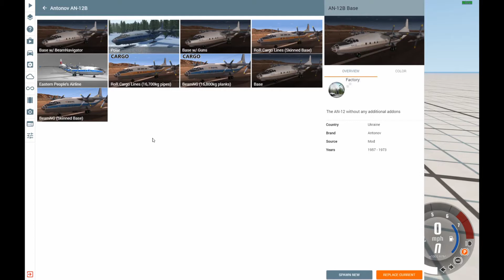Jak Latać Każdym Samolotem W Beamng Drive Tutorial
▰▰▰▰▰▰▰▰▰ LINKI ▰▰▰▰▰▰▰▰▰

▰▰▰▰▰▰▰▰▰ Zadania ▰▰▰▰▰▰▰▰▰